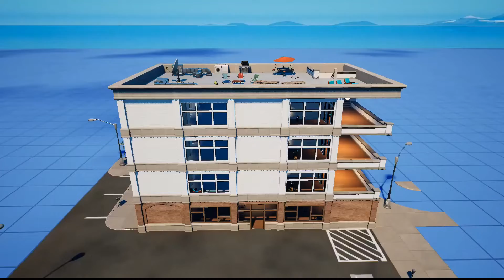THE BLOCK 2.0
My submission to The Block 2.0